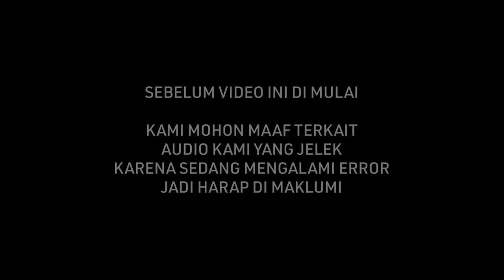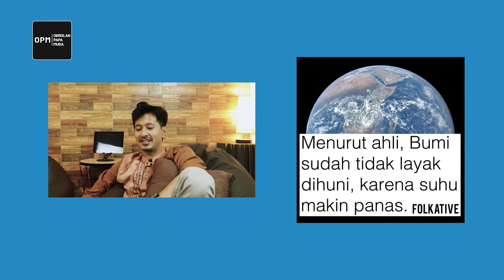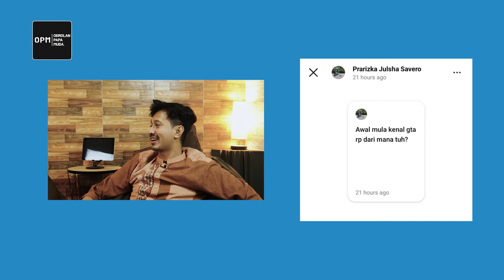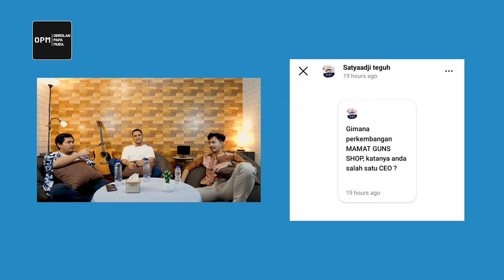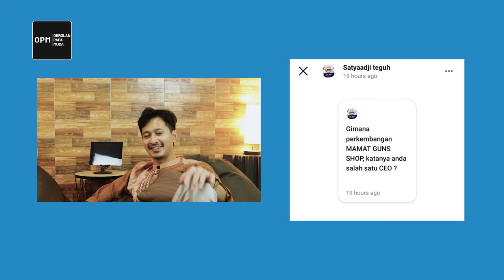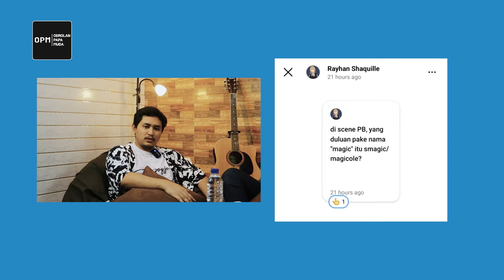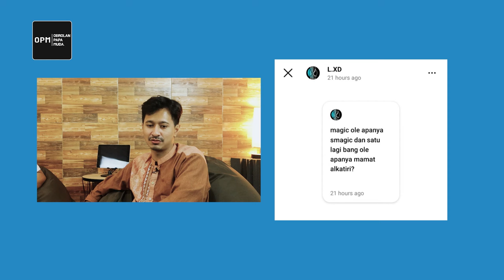SAUDARA MAMAT ALKATIRI SEKALIGUS PENYOKONG MAMAT GUNSHOP - OPM